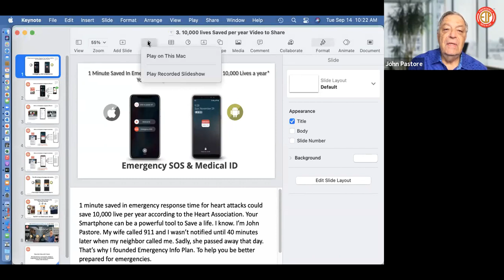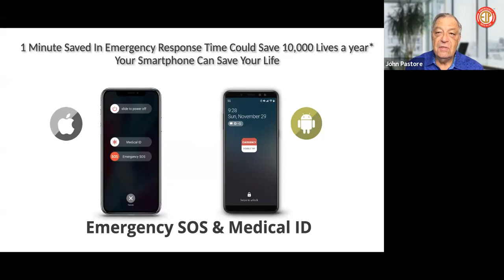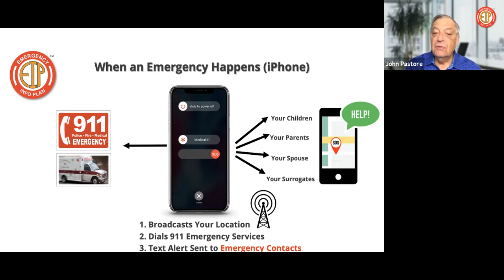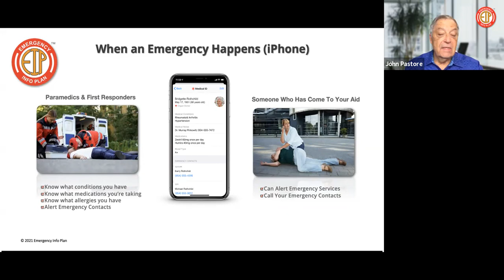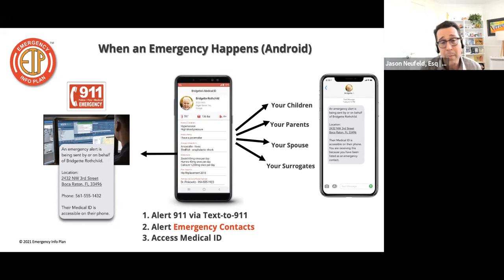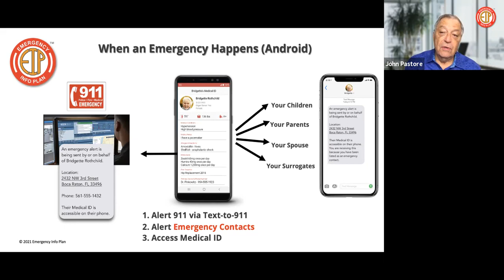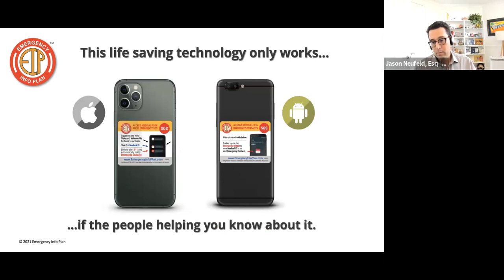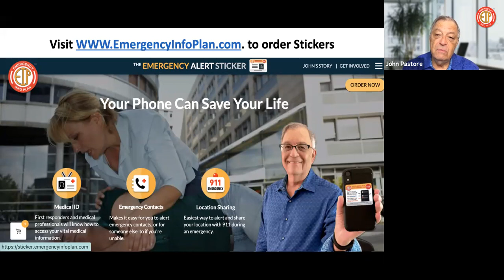Jason Interviews John Pastore, Creator of Emergency Info Plan - Savings Lives Using Smartphones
Attorney Jason Neufeld interviews John Pastore, the creator of Emergency Info Plan. Learn how to configure your smartphone’s medical ID 👇

🔴What is Elder Care Law and Elder Needs Law?

Transcript:

Good afternoon, everybody. Welcome back to elder needs law. I'm Jason Neufeld, your Florida Elder Law Attorney. And of course, you know, I start off all these episodes saying, I'm just an elder law attorney. I do my job very well, but there are lots of other services and resources that are out there that are related to what I do, but not what I do. So I made it my mission to bring in experts in the community to talk about what it is that they can do that will help you and to provide you with that very practical information.

And today, I'm thrilled to have John Pastore with us. He is the creator of emergency info plan, he's at emergencyinfoplan.com. And John is on a mission to save your life, or save the life of your loved ones. And he's doing this in a very practical way, in a very economical way. And I think you're gonna get a lot of really practical information out of this episode.

Jason: So, John, thank you very much for being here. Please introduce yourself, tell us about what you do, and how you're going to save lives.

John: Okay, well, thank you so much, Jason, I really appreciate this opportunity to share this information with people. And I will just tell you my story quickly. And that is that I was on a business trip, we had a place in New York, my wife called 911. And I wasn't notified until 40 minutes later when my neighbor called me. And sadly, she passed away that day.

And just two months afterward, I found out there was a feature on our phone that possibly could have saved her life. And I'm sharing that and other developments that we have done to help people save lives.

So I'm going to share my screen. And I'm going to bring up a quick presentation because I think that people need to understand how this can save lives. Now here on the screen, you're gonna see two phones, one's an iPhone and one's an Android. And what I want you to understand is, is that one minute saved in an emergency can save 10,000 lives a year, according to the Heart Association. Now we have many more types of emergencies. And people watching this might have different types of medical problems, they can think about this, and how we could help them.

So here's what happens. This is called medical ID and emergency SOS. Most people call 911. But instead of calling 911 the typical way, if you were to use your Apple phone, to call them by waking up, the medical ID, and emergency SOS by squeezing on both sides or tapping on one side. But what you did is you swipe the SOS across, you would talk to 911 hang up. And if you set it up, right, your emergency contacts would be alerted with a text message telling them you're having an emergency and telling them where you are.

Jason: So I think I think you know this, and I know this, but I want to make it clear. For everyone who's watching. This is not an app you have to purchase. This is not anything, this is already built-in automatically to every single iPhone out there. And maybe I don't know anything about Androids, but I know my iPhone has it. Everyone's iPhone has it. And a lot of these androids have it as well. This is something that people can go to your website, and we're gonna put that in the show notes and get instructions on how to set this up for free. There's absolutely no reason that I can think of not to do this right now today.

John: That's absolutely right, Jason, appreciate that. Okay. So when you do this, then 911 arrives. Well, if you set it up properly, you can put in your medical information so they can know about you your conditions, medications, allergies, and they can even call your emergency contacts from your phone to find out more.